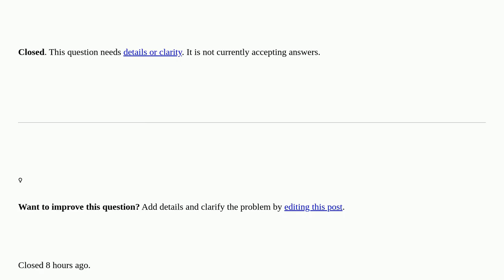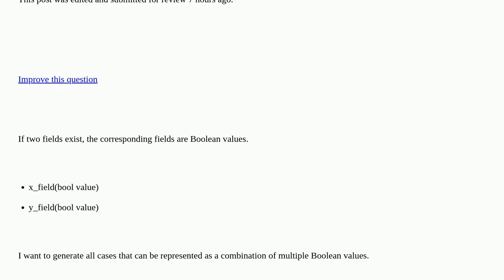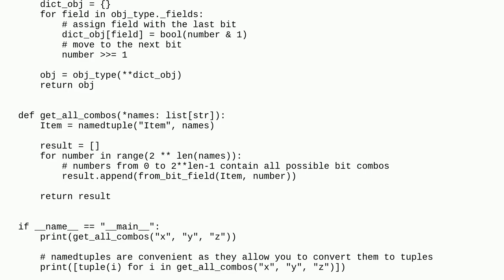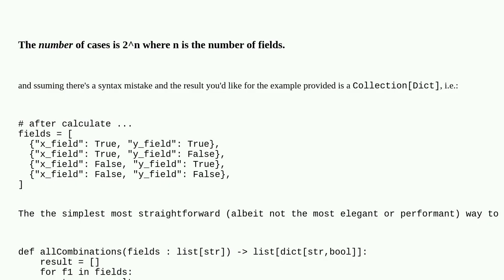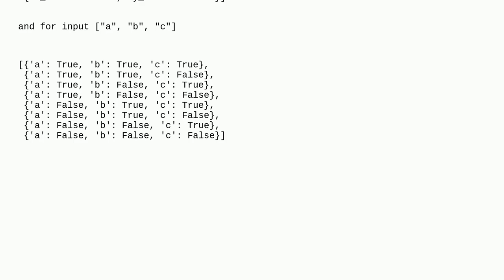Generate all possible Boolean cases from n Boolean Values closed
A special thanks goes out to the community

  math combinatorics python